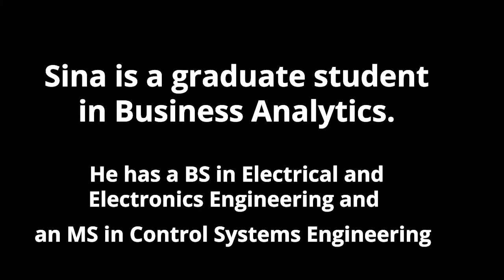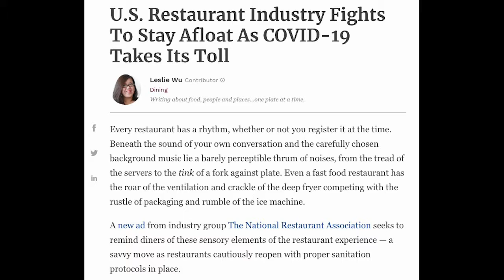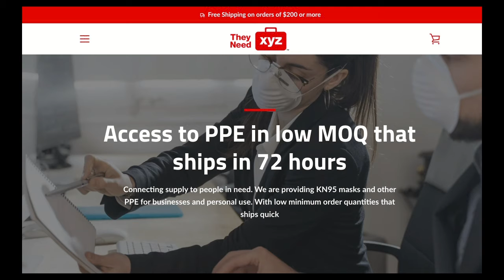Masters Analytics Student Learn From COVID Related Internship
Sina Dadvand Kouhi, Master Student in Business Analytics at the Milgard School of Business, University of Washington Tacoma, explained what he learned through the Students Assisting Business program. This innovative internship enable Sina to help businesses in distress from COVID-19.